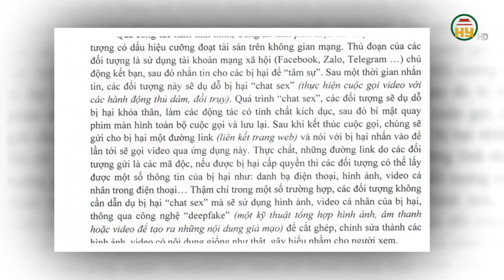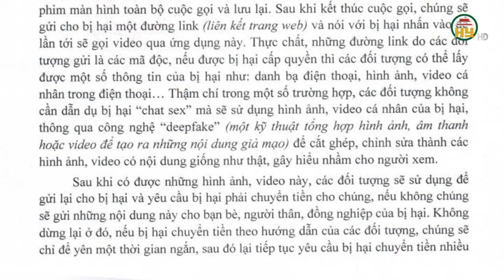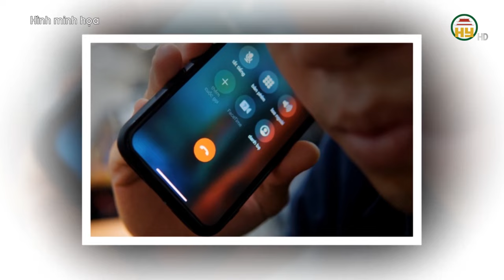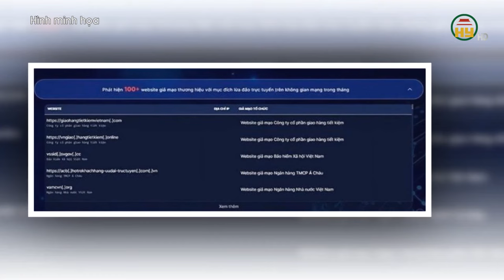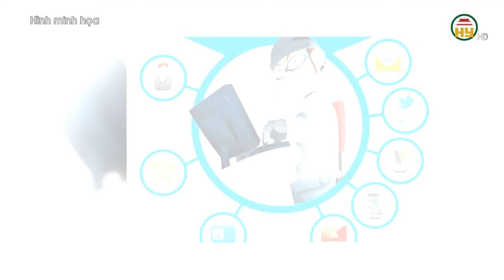Nóng: Tuyên án vụ Vạn Thịnh Phát - Tòa nhận được gần 6.000 đơn yêu cầu bồi thường của bị hại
Hưng Yên TV | Tuyên án vụ Vạn Thịnh Phát - Tòa nhận được gần 6.000 đơn yêu cầu bồi thường của bị hại

Tiktok: Truyền hình Hưng Yên
Facebook: Đài Phát thanh và Truyền hình Hưng Yên
Zalo: Đài PTTH Hưng Yên